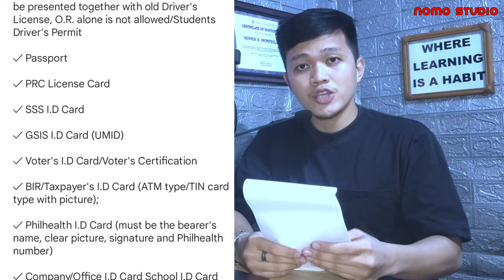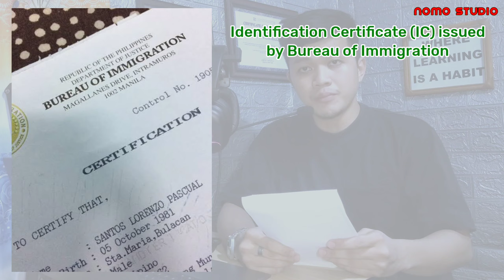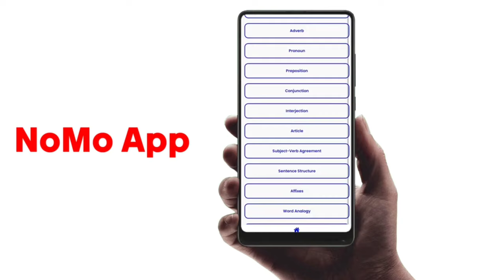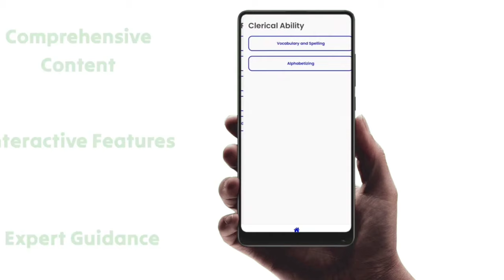Civil Service Examination Guidelines 2024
This is also a sort of preparation for the Civil Service Examination.